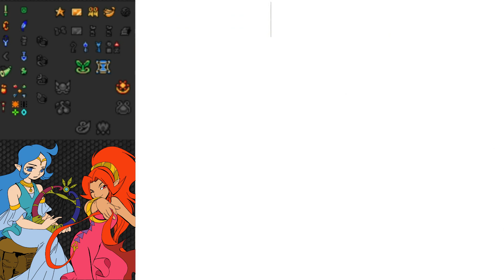Getting Lost | Oracle of Seasons e3